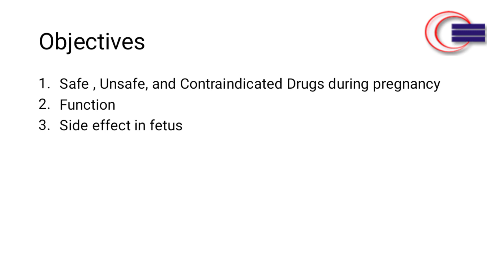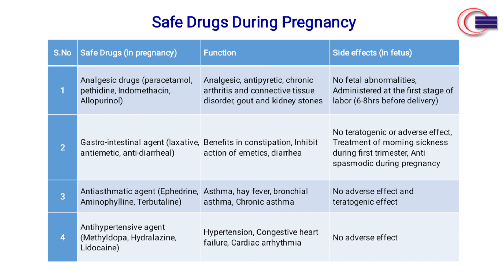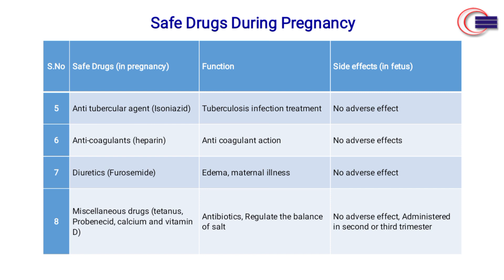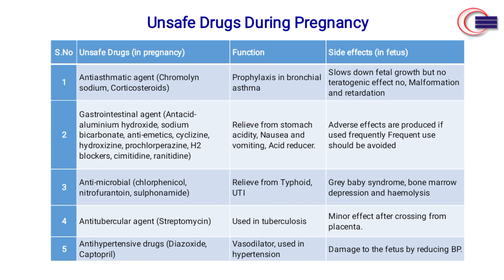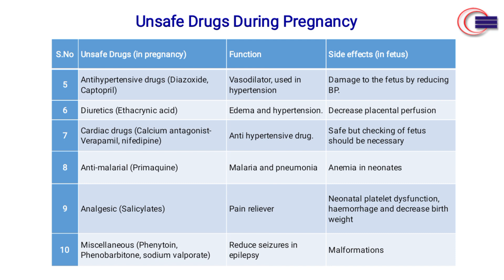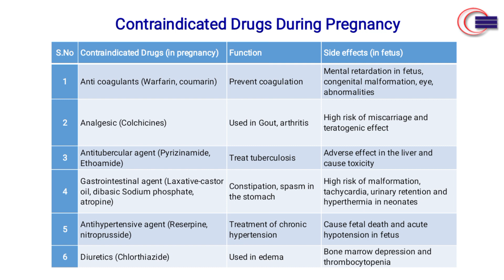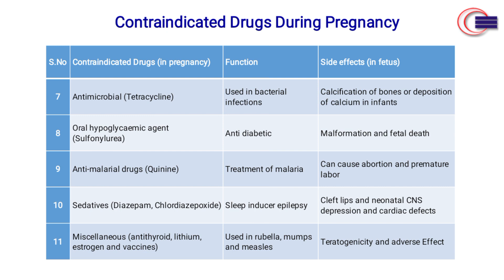Safe, Unsafe and Contraindicated Drugs during pregnancy